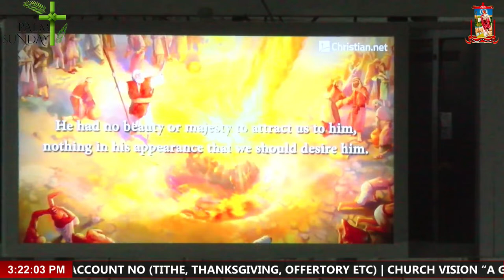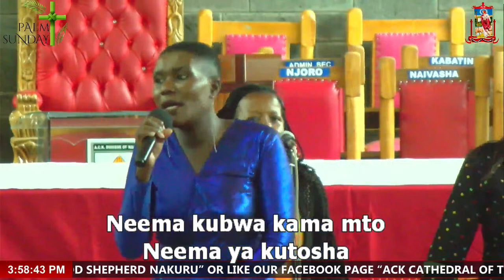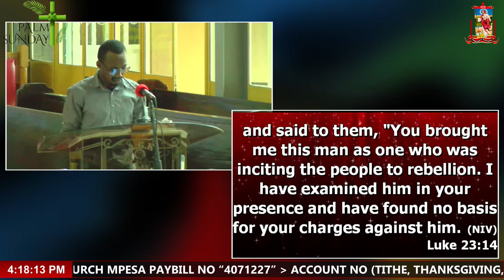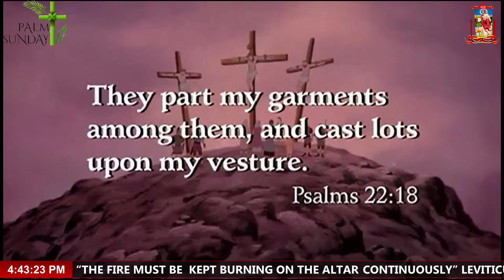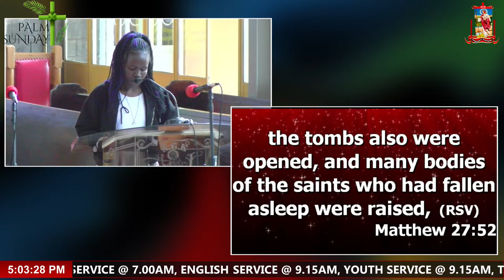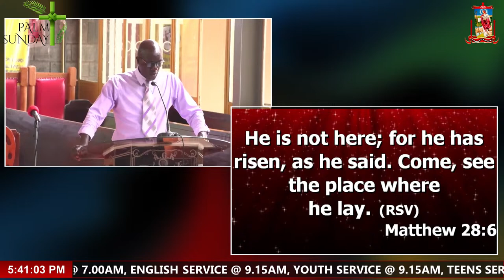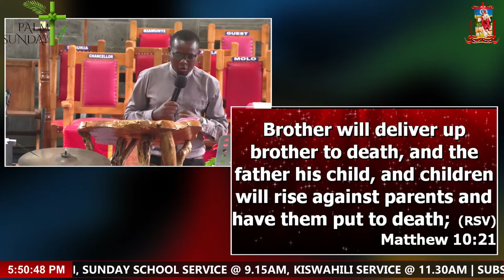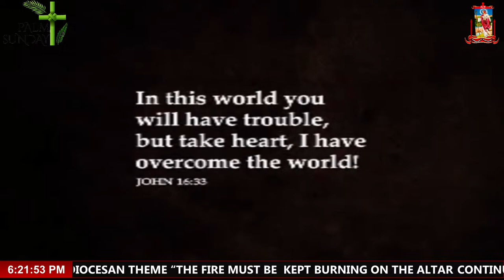EASTER CANTATA 2024 - 24TH MARCH, 2024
PALM SUNDAY  |  EASTER CANTATA 2024

"BLESSED IS HE WHO COMES IN THE NAME OF THE LORD.. HOSANNA! HOSANNA! HOSANNA! IN THE HIGHEST"